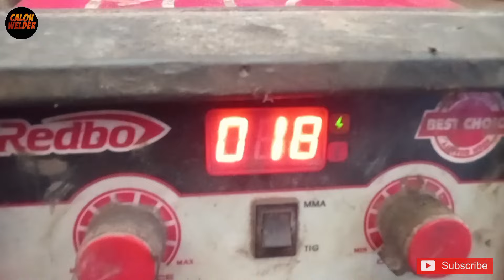BELAJAR LAS 1G PIPA ( tanpa root )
Pada posisi pengelasan 1G Pipa, material dapat diputar sehingga proses pengelasannya lebih mudah karena kita dapat mengelasnya pada posisi Flat atau datar.